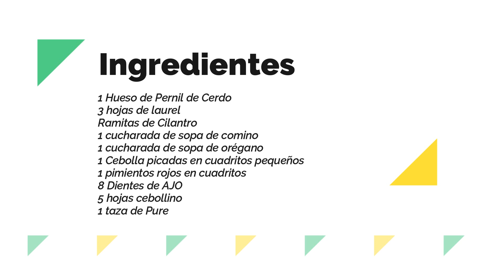#1 AJIACO cubano con AMOR, agrega carne y viandas k te gusta a ti, te va encantar y hacer hoy mismo.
En este video les quiero compratir mi experiencia hacienda Ajiaco Criollo cubano tradicional, y lleva lo que tu tengas en casa, es la union de viandas, vegetales y carnes. Verdadero banquete para el Paladar.

Recordar los tiempos de cuando no habia nada que ponerle al AJIACO cubano, entonces con lo que se encontraba en el preriodo especial, se hacia con mucho AMOR y muchos sobrevivimos gracias a este rico Caldo.

Puedes agregarle de todo lo que tengas en el refrigerador, a tu gusto, aqui la receta a mi estilo, te va encantar y lo vas hacer hoy mismo. Segun cuenta la famosa cocinera cubana Nitza Villapol, han expresado que el plato en realidad nació por la combinación del cocido español y las viandas cubanas. Al parecer, la necesidad en Cuba los llevo a hacer este maravilloso plato.

Aqui los ingredientes:

1 plátano maduro
1 Malanga grande
2 boniatos
2 yucas
3 mazorcas de maíz y picamos en ruedas
1 zanahoria o calabaza
1 Hueso de Pernil de Cerdo
3 hojas de laurel
Ramitas de Cilantro
1 cucharada de sopa de comino
1 cucharada de sopa de orégano
1 Cebolla picadas en cuadritos pequeños
1 pimientos rojos en cuadritos
8 Dientes de AJO
5 hojas cebollino
1 taza de Pure de Tomate

Hoy les comparti una receta de ajiaco cubano, ojalá les guste y nos compartan sus opiniones pues son muy valiosas para nosotros. Manana los sorprendere con otra Receta,